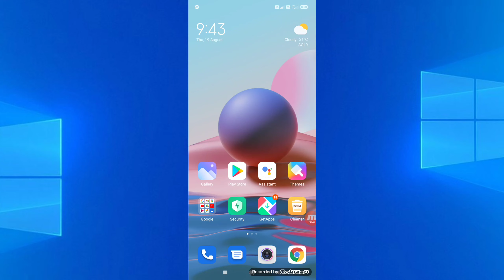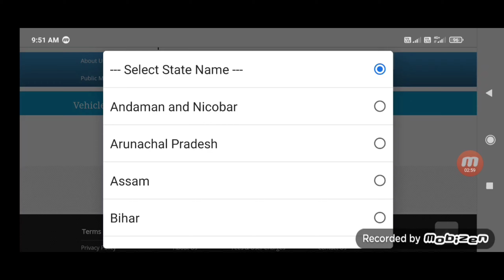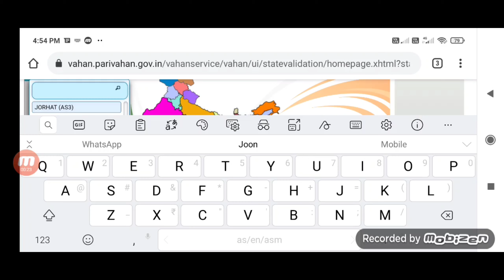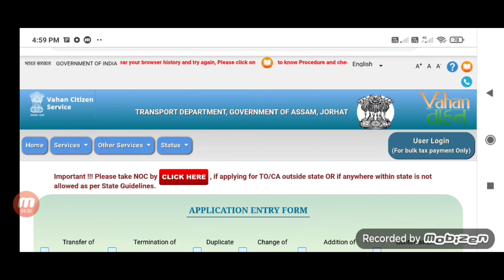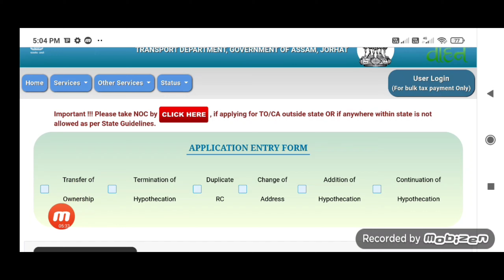Update mobile number in Rc/link mobile number in vehicle registration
How to add mobile number in vehicle registration

My mic =

My Mobile =